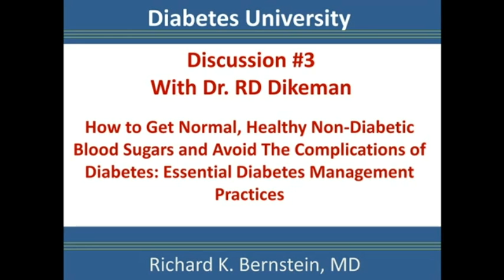Session 47. How to Use R (Regular insulin, e.g. Humulin-R) to Cover Protein Meals.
In Session 47 of Diabetes University, Dr. Bernstein details how he determines insulin dosing for low carb high protein meals.

This video was produced and edited by Dr. RD Dikeman and David Dikeman of TYPEONEGRIT.